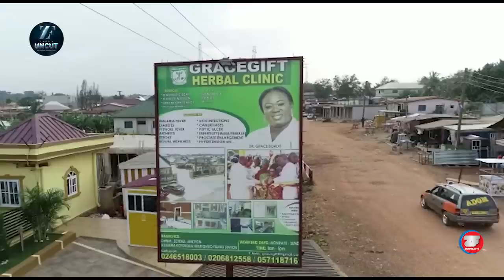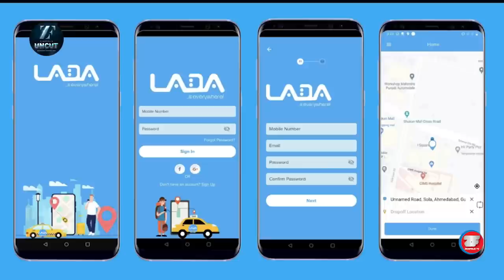The Tree Which Bleeds Blood - Dr Grace Boadu Gives Mysteries About Herbs